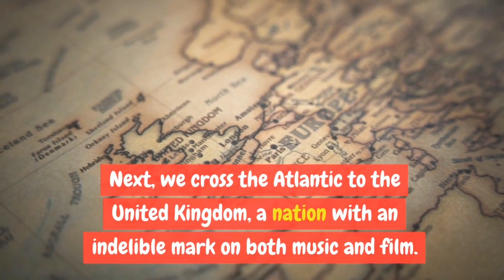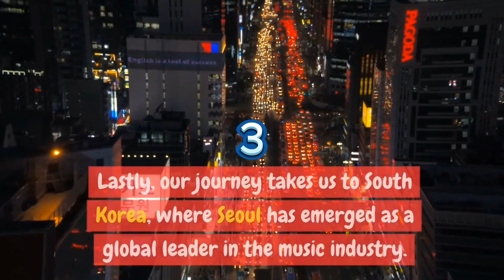3 Leading Countries in The Global Music and Film Industry | Jovita Cinematic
Title: 3 Leading Countries in The Global Music and Film Industry

Opening:
Narrator: "Welcome to a journey through the world of music and film, where creativity knows no bounds."

Content of Material:

[Scene 1]
Narrator: "Our first destination is the United States, a global powerhouse in both music and film."

[Scene 2]
Narrator: "Hollywood, nestled in the heart of Los Angeles, is synonymous with cinematic excellence, producing iconic films and nurturing exceptional talent."

[Scene 3]
Narrator: "American music, spanning a myriad of genres, has set global trends, with legendary artists like Elvis Presley, Michael Jackson, and Beyoncé."

[Scene 4]
Narrator: "Next, we cross the Atlantic to the United Kingdom, a nation with an indelible mark on both music and film."

[Scene 5]
Narrator: "The Beatles, known worldwide, originated from here, and London's West End dazzles with its theater productions and renowned musicals."

[Scene 6]
Narrator: "Lastly, our journey takes us to South Korea, where Seoul has emerged as a global leader in the music industry."

[Scene 7]
Narrator: "K-pop, with groups like BTS and BLACKPINK, has captured the hearts of millions worldwide, transforming the music landscape."

[Scene 8]
Narrator: "South Korea's film industry has also made waves, with 'Parasite' winning the Academy Award for Best Picture."

Closing:

Narrator: "In this diverse world of music and film, the United States, the United Kingdom, and South Korea shine as beacons of creativity and innovation, captivating audiences around the globe."

Tools:
1. CapCut
2. ChatGPT
3. Pictory
4. HeyGen
5. TextMagic

Let's collaborate.